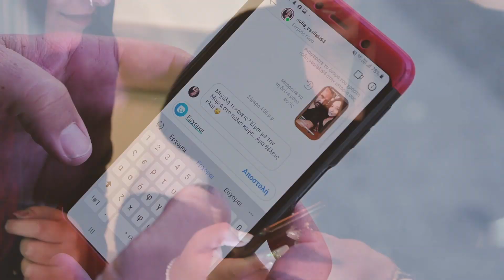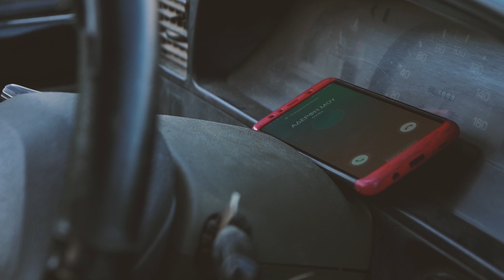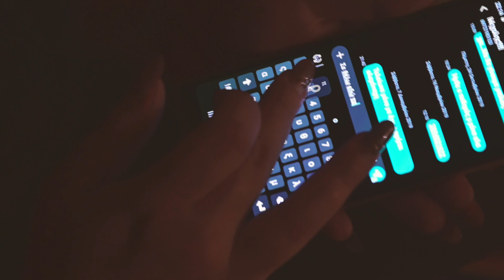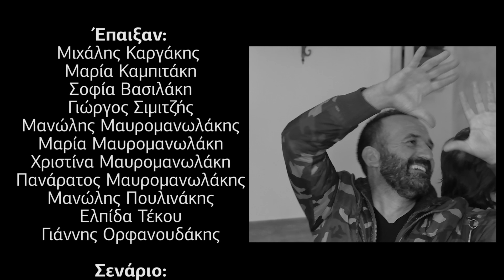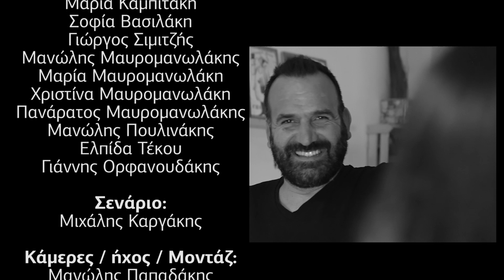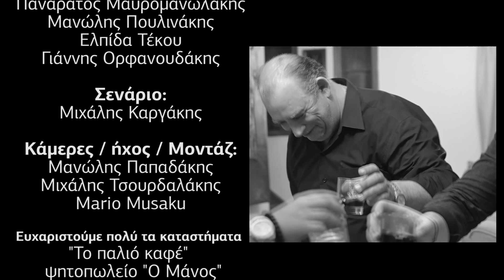Μιχάλης & Μαρία "Η Κλεψά" | Prewedding